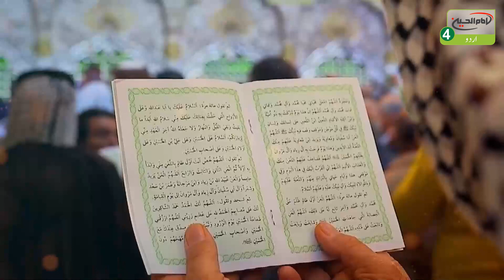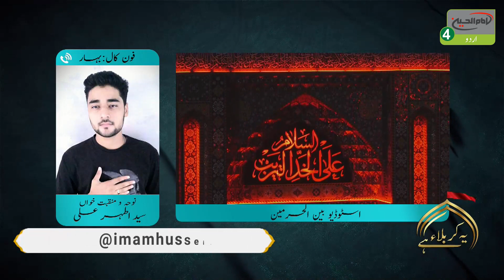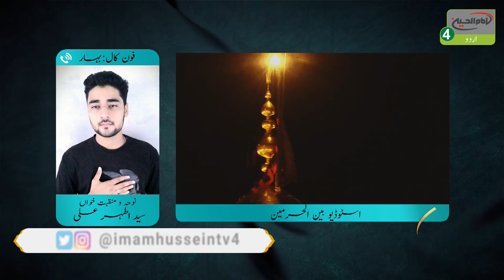یہ کربلاء ہے | قسط: 319 | کربلاء 2020